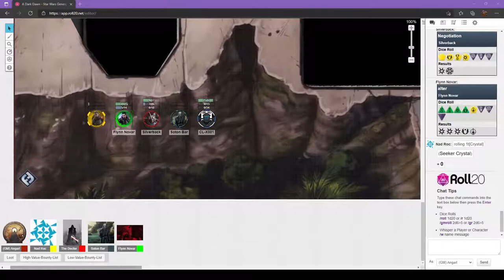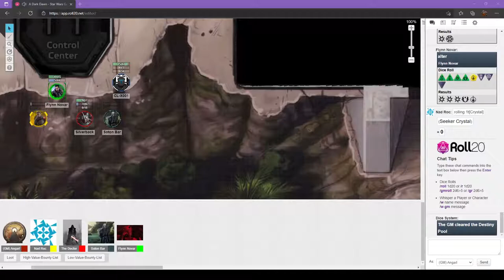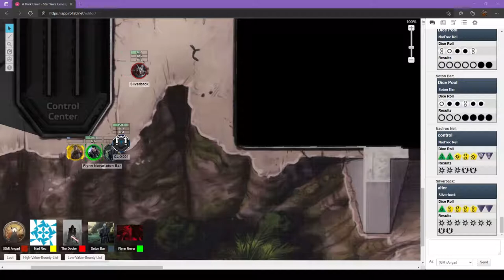Star Wars - A Dark Dawn - 10-06-2021 (1)